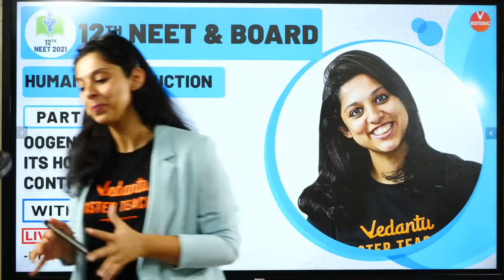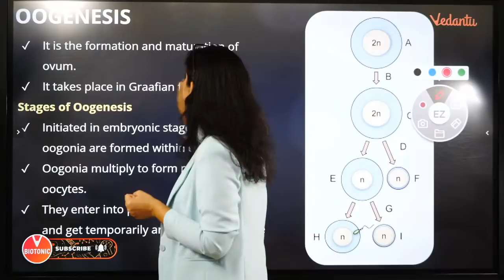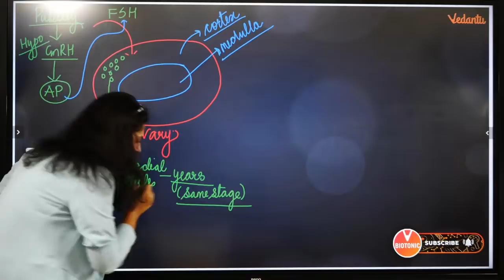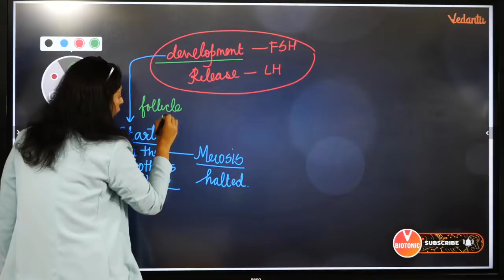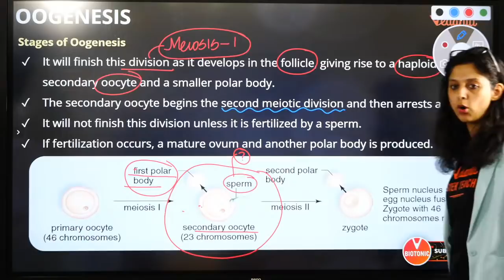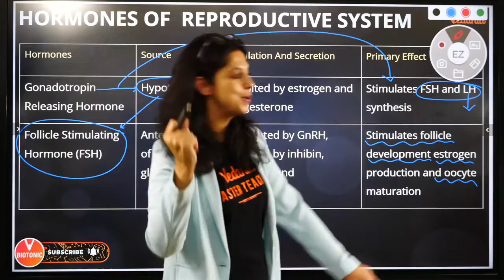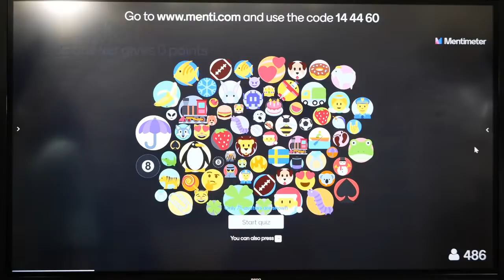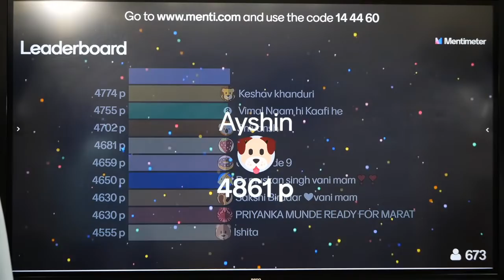NEET Biology | Human Reproduction L-2 | Oogenesis & Its Hormonal Control | NEET 2022 | Vedantu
Human Reproduction | Oogenesis & Its Hormonal Control | NEET Biology Class 12 Chapter 3 | NEET 2022. Learn Hormonal Control of Oogenesis Class 12 Neet Biology With Vani Ma’am. In Human Reproduction Class 12 NEET Live Lecture, Learn Oogenesis Process &  Hormonal Control  With Vani Ma’am. In Biology Class 12 Chapter 3, Human Reproduction Class 12 Ncert, Oogenesis & Its Hormonal Control is the important scoring topic in NEET Biology & Class 12 Biology Exams. Human Reproduction Class 12 Neet Biology By Vani Ma’am.

Topics Covered in this session: Oogenesis, Oogenesis process, Oogenesis steps, Development of Ovarian Follicle, Graafian Follicle, Hormones of Reproductive system & Hormonal control of the female reproductive system.

Vani Ma'am enlightens you with the “oogenesis, oogenesis process, oogenesis steps, development of ovarian follicle, graafian follicle, hormones of reproductive system & hormonal control of the female reproductive system” with in-depth explanations. This human reproduction class 12 neet 2021 session will mainly be around the “hormonal control of spermatogenesis” with proper Explanation.

In Biology Class 12 Chapter 3, Oogenesis is the process by which the female gametes, or ova, are created. The female gamete is called an ovum.

In today's online class, Vani Ma'am will talk about “human reproduction class 12 ncert” and share some preparation tips on how to get good marks in the neet exam 2021.

In this human reproduction class 12 neet live session, Vani Ma'am will discuss the oogenesis process & hormonal control, which will be helpful for you to crack the neet 2021 exam.
1. human reproduction class 12
2. human reproduction class 12 ncert
3. class 12 biology human reproduction
4. biology class 12 chapter 3
5. reproduction in human beings class 12
6. human reproduction class 12 neet
7. human reproduction class 12
8. reproduction in human class 12 ncert
9. oogenesis
10. oogenesis  process
11. hormonal control of oogenesis
12. oogenesis  steps
13. hormonal control
14. female reproductive hormones
15. oogenesis class 12 ncert